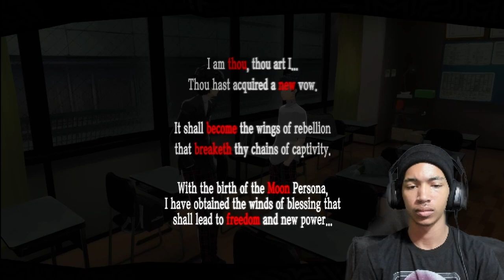Entering Tartar-Mementos! Tell This MF To Leave Me Alone! | Persona 5: Royal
Why she harassin us? Go get a life you bum!